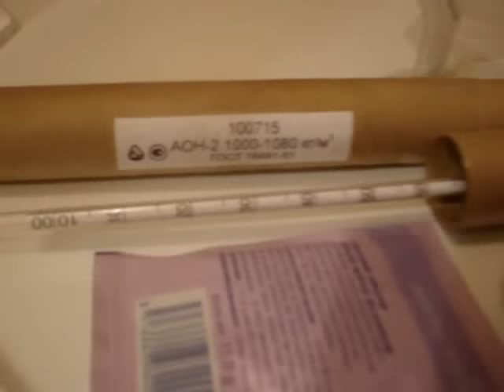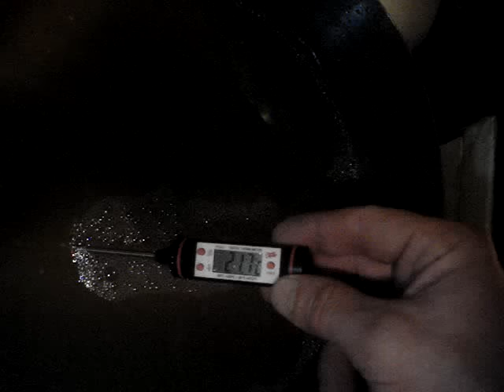Сравнение рецептов клонов пива Хугарден от Pogreb&ok